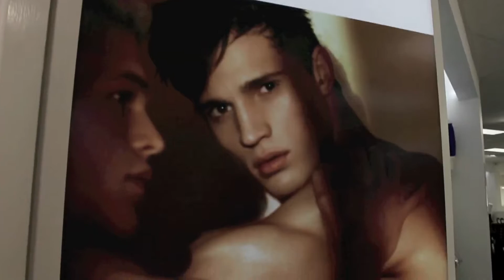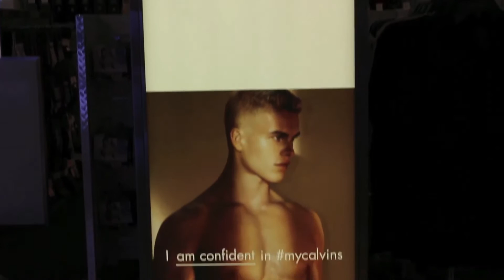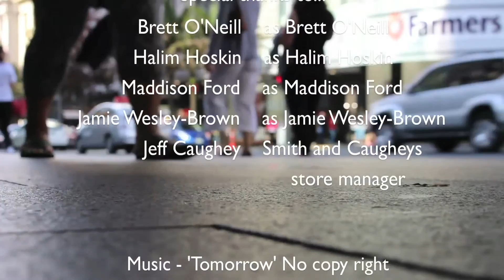2016 - 'Expectations' - Short Documentary - Year 12 TGS Media Studies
Made By:

Meg Buckingham
Nicole Linnell